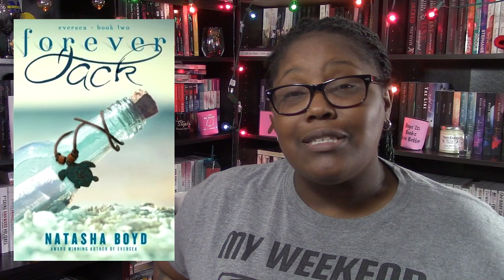July 14 - 20 Wrap Up | Weekly Book Review | 2019 Week 29 | 24in48 Readathon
I read 7 books during Week 29: July 14 - 20, 2019. I am currently participating in the 24in48 readathon. Want to know more about what I did read watch and enjoy or you can skip to the titles that intrigue you below with the timestamps.

Books mentioned for Last Week’s Reviews:
Locked Up Love by Alexa Riley 1:14
The Wedding Party by Jasmine Guillory 2:46
Felony Ever After by 13 Authors – 1 Story 5:04
Tempt the Ex by Natasha Madison 7:05

Forever, Jack by Natasha Boyd 9:10
Misadventures of a Rookie by Toni Aleo 10:15
Rafe: A Buff Male Nanny by Rebekah Weatherspoon 12:04

Currently Reading: 14:58